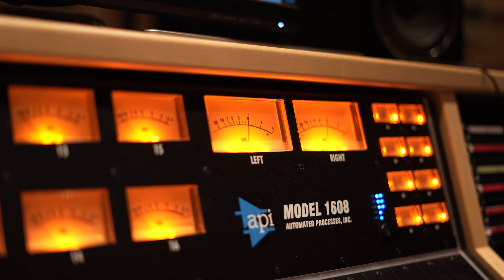SLADKI PROBLEMI - 3. DEL: “Album” (Iz garaže v Kino Šiška)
Poslušajte naš prvi dolgometražni album SLADKI PROBLEMI:
Hvala Klubu ajdovskih študentov za delno financiranje produkcije albuma.

Serija "SLADKI PROBLEMI" spremlja pot zasedbe Jet Black Diamonds od malega benda iz Vipavske doline do koncerta na velikem odru Kina Šiška. Koncert ob predstavitvi prvega dolgometražnega albuma z naslovom "Sladki problemi" se bo odvil 23. aprila.

Predstavljamo tretjo izmed štirih epizod. V njej govorimo o nastanku albuma.